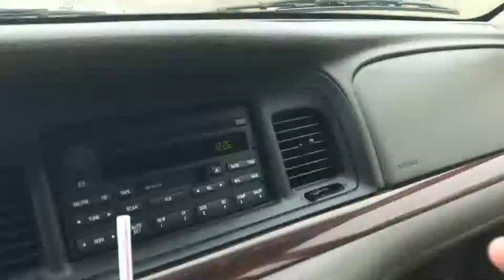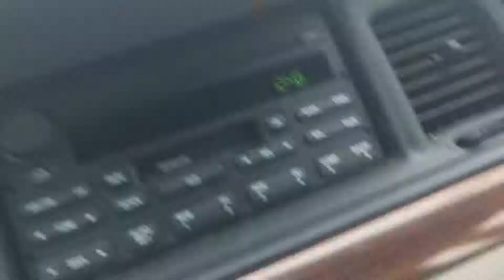Local Restaurant Openings & Closings! -The Landaux Show!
(Recorded 3/12/2017) I recorded this in response  to Kid Behind The Camera's & Bridgette West comments on 'Hardees' & Checker / Rallys fast food burger chains. I just wanna say that I loved them while they were open here, and they closed them BOTH DOWN due to failing customer services or whatever. They also closed a few other favorites and opened in some of their places, ma & pa chains. Some of which are not bad. Well Folks, I miss Rallys! They were GUUUUD!